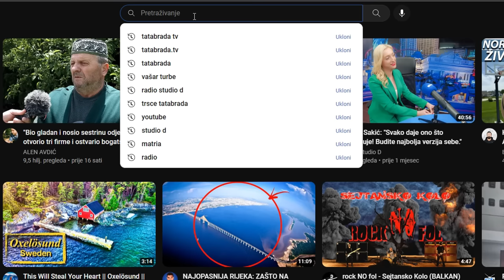SESTRE NISU ZNALE, a ja sam napravila DA BUDEM GLAVNA!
ĆEHAJE B.B,
Srebrenik 75350